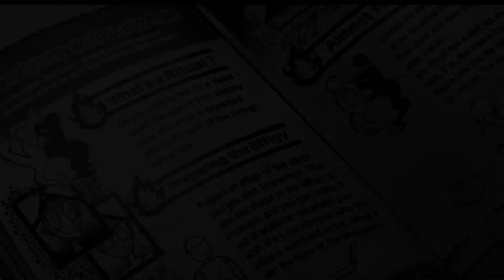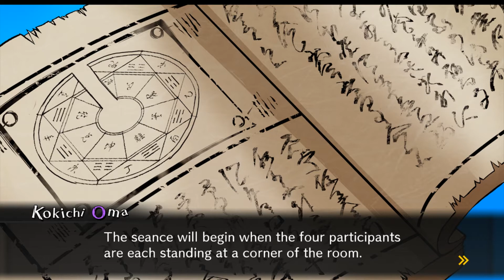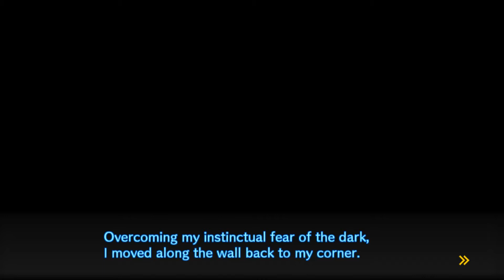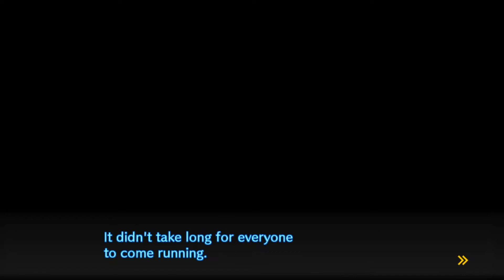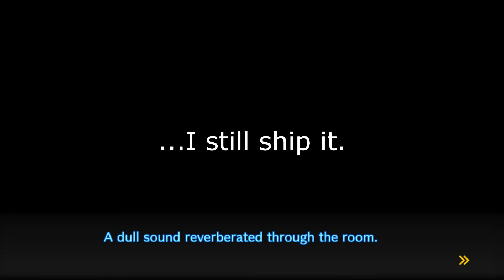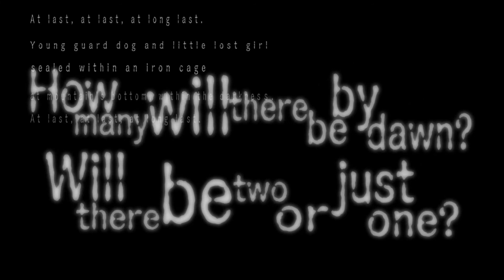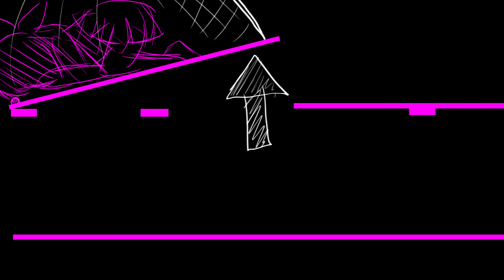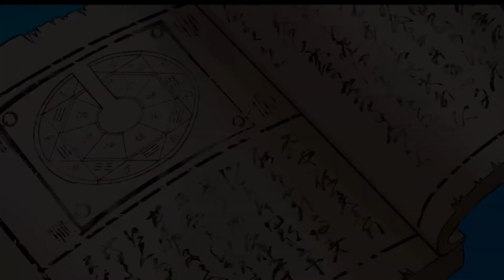Danganronpa V3 Ep18 - Shine On You Crazy Diamond - Blind Let's Play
Danganronpa V3: Shine On You Crazy Diamond

Everything is a JoJo reference. Or is it a Pink Floyd reference... or is it both? Probably just a Pink Floyd reference... but one can never be sure.